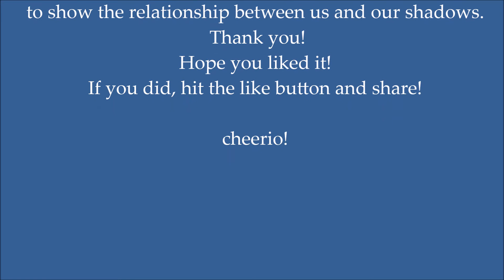Poetic Love: Light in the shadow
How deep is love to have your lover's shadow love you deeply , similar to the man who stands in front of you?
Can we contemplate such a love?

Light in the shadow, is my first V-short, that deals with this concept and being a V-short, they are stories that have a different view to the normal!

I know this sounds kind of weird but, love so deep that we can't imagine, not the dark one's I mean, but I hope you can relate to it!

cheerio!